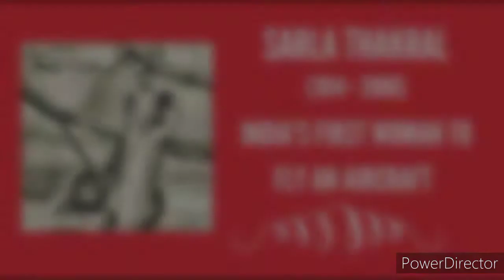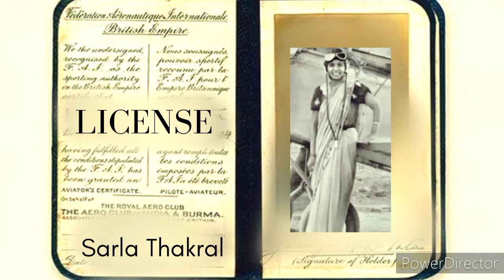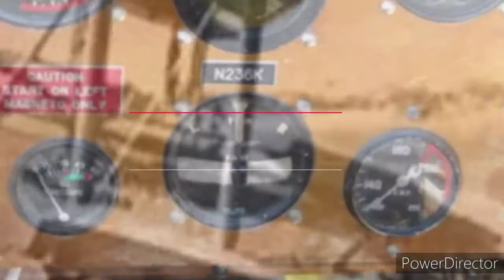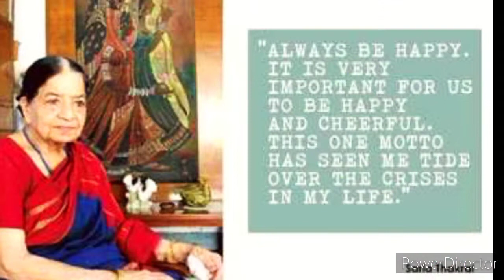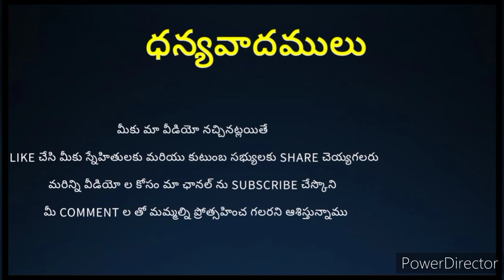Sarla Thakral | India's 1st Woman Pilot | Biography in Telugu | History in Telugu | Telugu Vedika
Hi Welcome to Telugu Vedika channel

DESCRIPTION:

In this video we are going to share you about:

 INDIA'S FIRST WOMAN PILOT, SARLA THAKRAL's life story about
- How she started his career in her initial stages
- How she became the first woman pilot in India
- What atr the hurdles she had faced in her life     and became a most successful women
- How she became inspiration to thousands of women in India

with rare or less known facts in her life and career

 Telugu Vedika ఛానల్ యొక్క వీడియోస్ ను మీ స్నేహితులకు మరియు మీ కుటుంబసభ్యులకు SHARE చేయండం ద్వారా వారు మా వీడియో చూడగలుగుతారు

Keep Watching Telugu Vedika channel by COMMENTing on our video to so that it will  us to create more interesting videos in future

'TELUGU VEDIKA' does not own the rights to these images/video clips.

Telugu Vedika